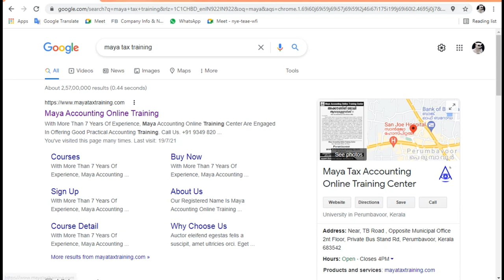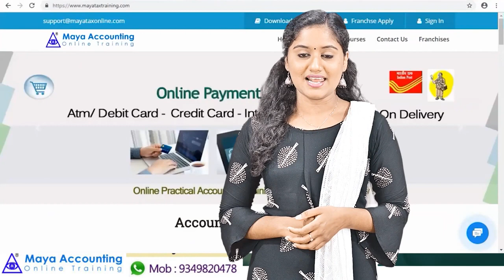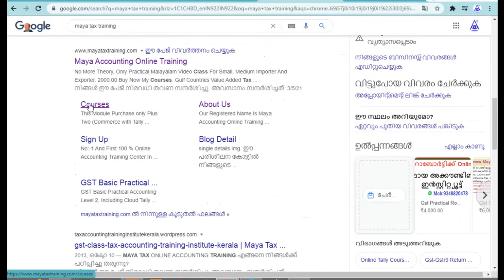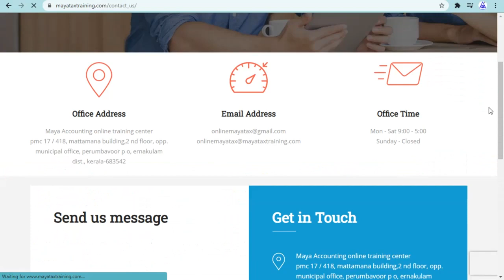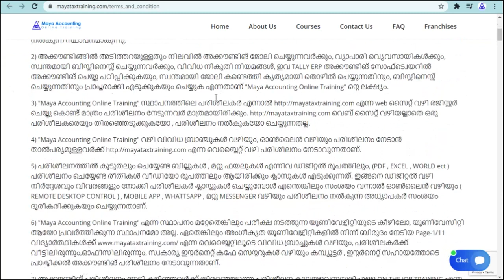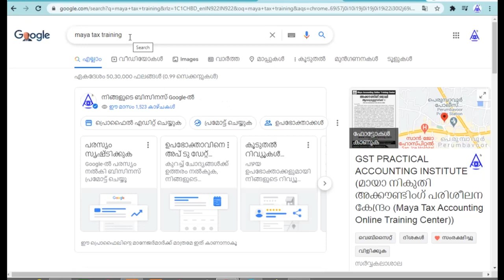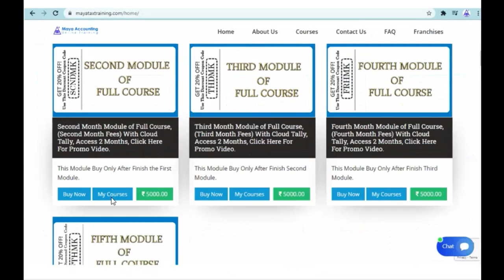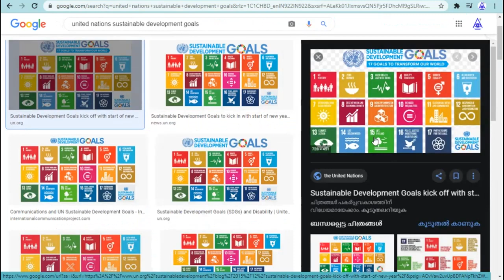Maya Tax Training, വിളിക്കുക. 9349820478, Gst Tally Accounting Job Training Kuttippuram